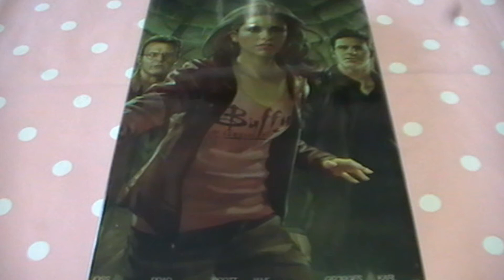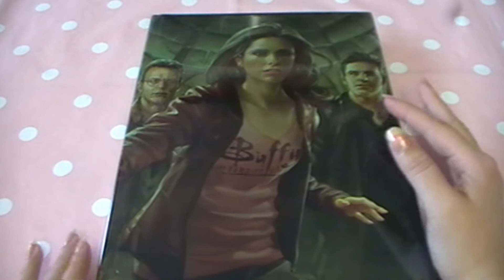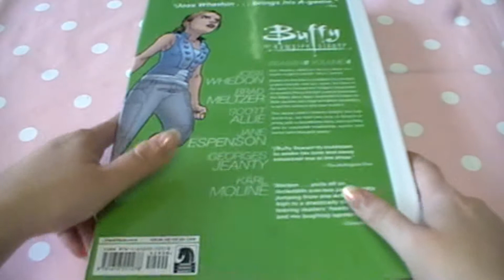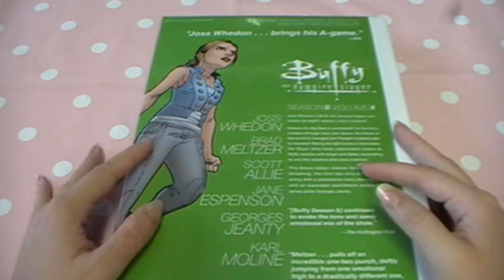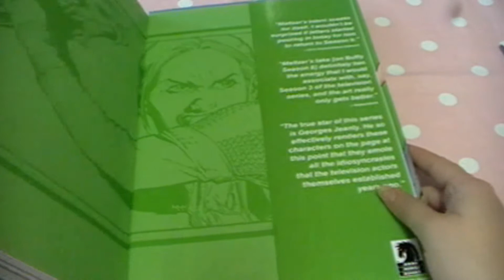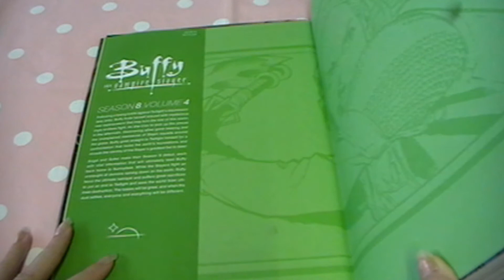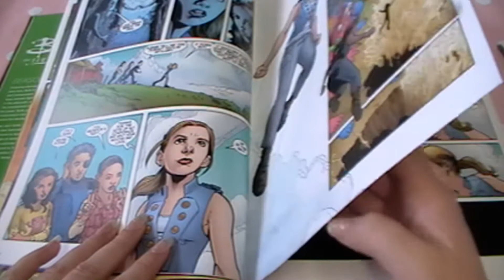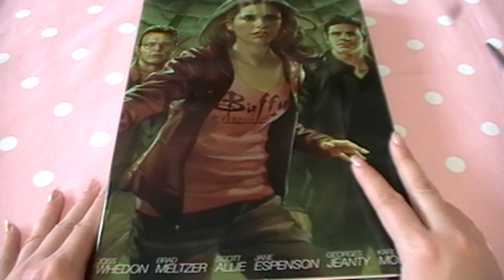~*ASMR*~ Buffy The Vampire Slayer Season 8 Vol 4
Hi again!

I am back with Volume 4 of the Buffy the Vampire Slayer Graphic Novels.  I am more and more stunned with how stunning and immersive these books are.  I enjoy each one so much more than the last and will definitely be purchasing more books in the future!